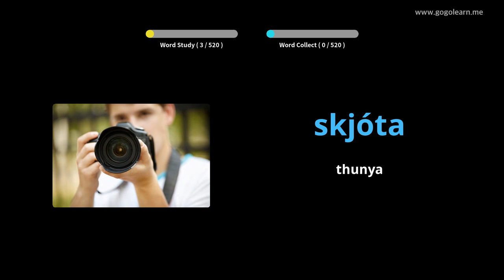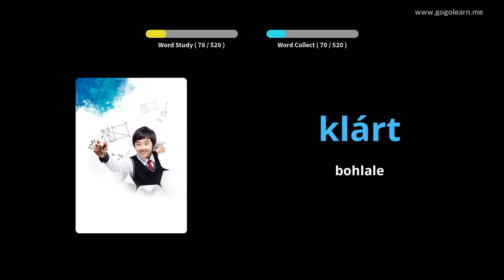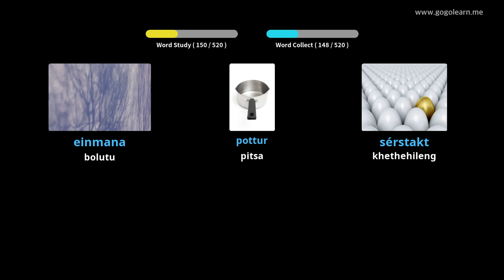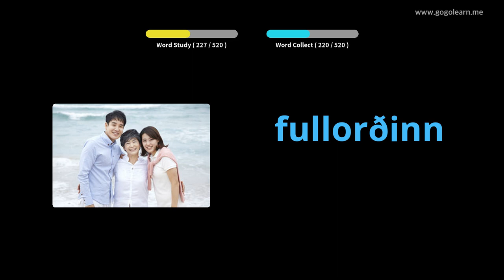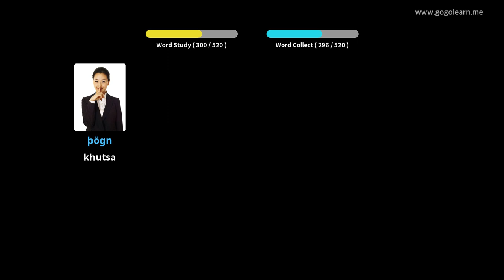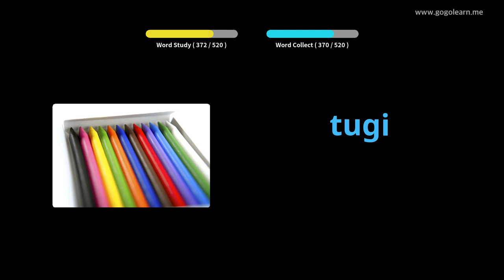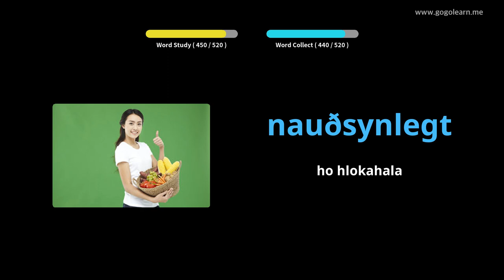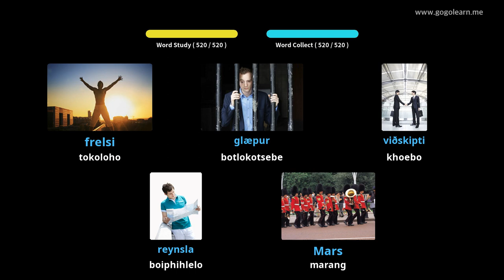Sekolo sa Sekolo sa Sekolo sa Iceland sa Vocabulary Basic | Golearn